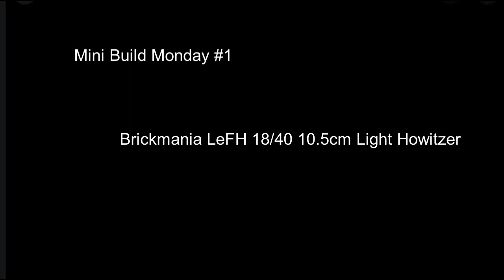Mini Build Monday! #1